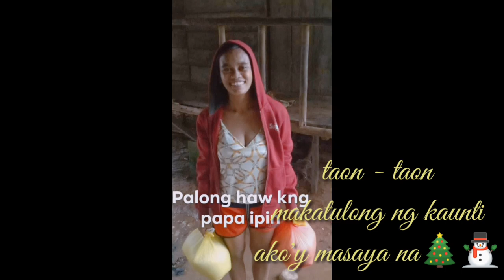Christmas / New Year PAAYUDA para sa aking mga KABABAYAN /Pera at 2 Sakong Bigas